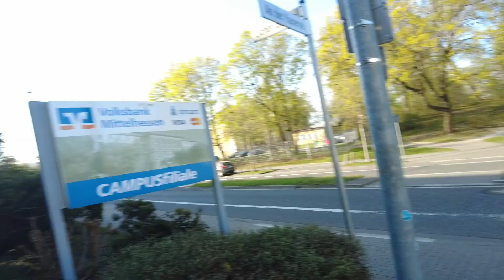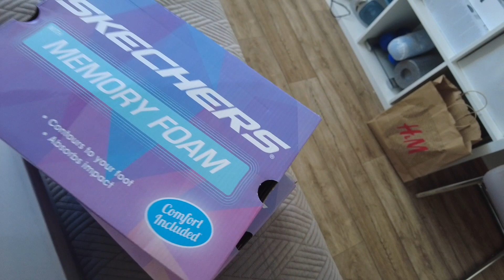ТЦ В Ветцларе, покупки на весну/Germany Di 19.04.22